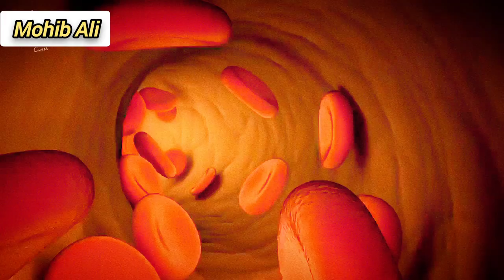Anemia Disease || Deficiency of blood